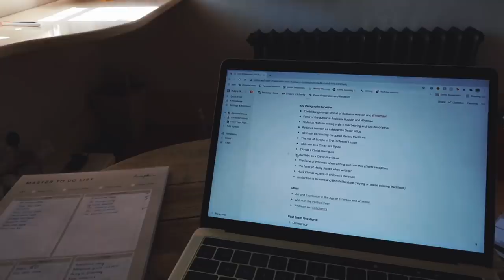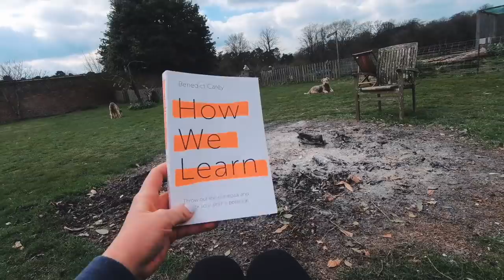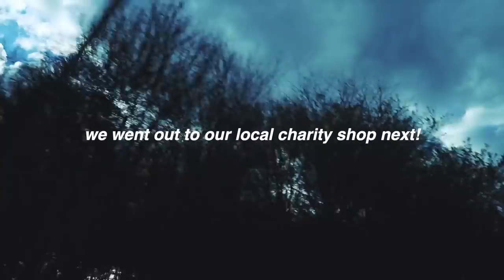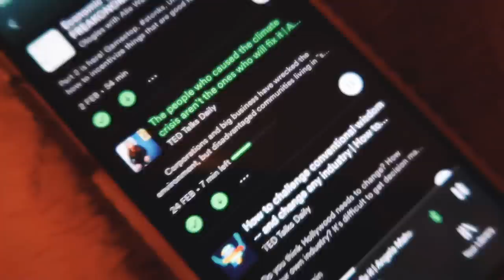My Full Daily Routine (productive and healthy)